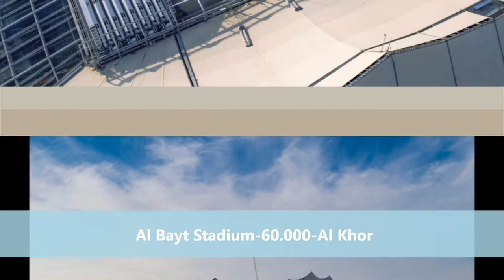Katar 2022 Dünya Kupası Stadyumları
2022 Yılında Katar' da Düzenlenecek Olan Dünya Kupası stadyumlarını ve şehirlerini ve kapasitelerini sizin için derledik.
İyi seyirler...